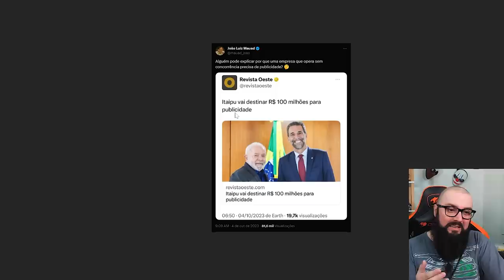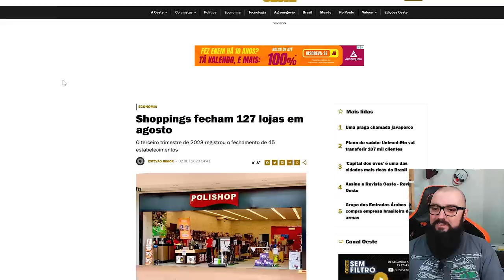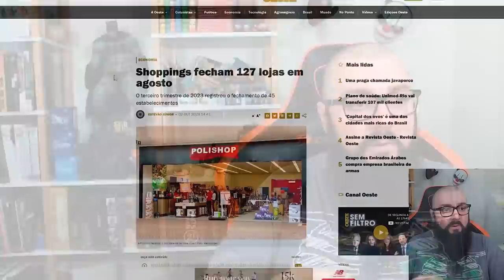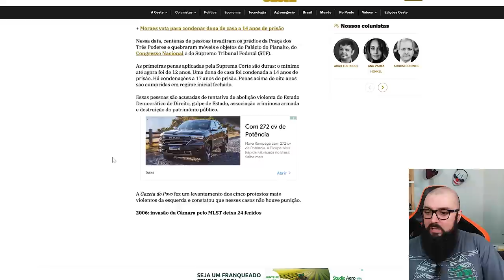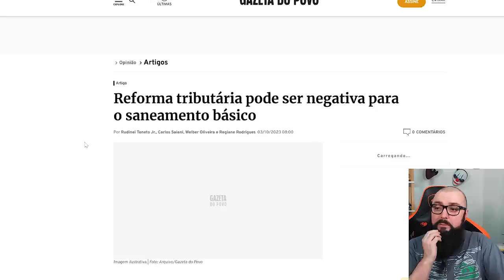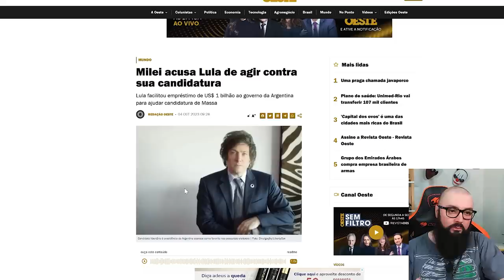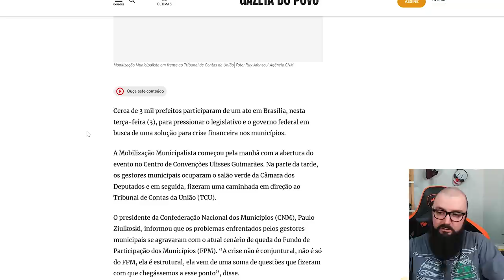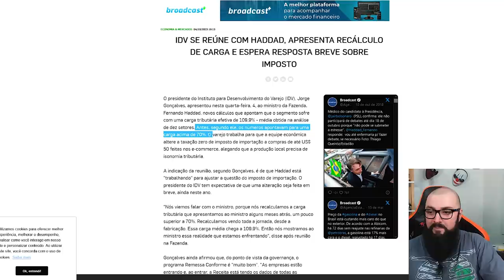Fazuelly News #14 - Colapso da Economia e Corrupção !